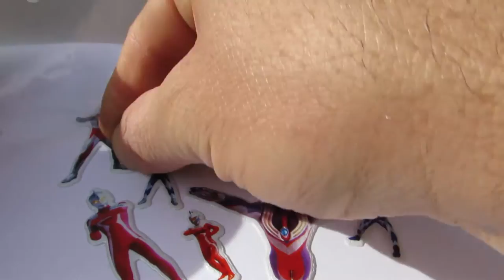LEARN ENGLISH with stickers ACTION FIGURES